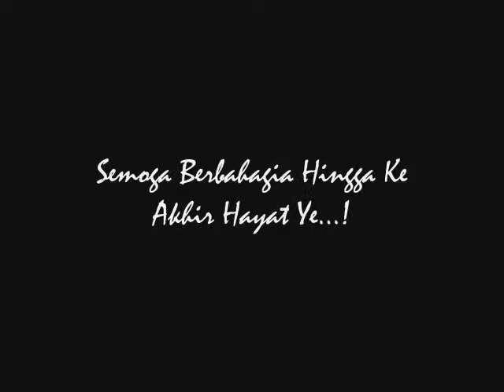Majlis Perkahwinan Knir & Azani